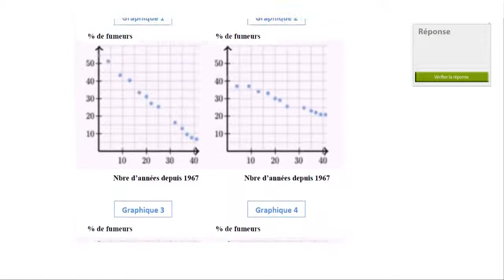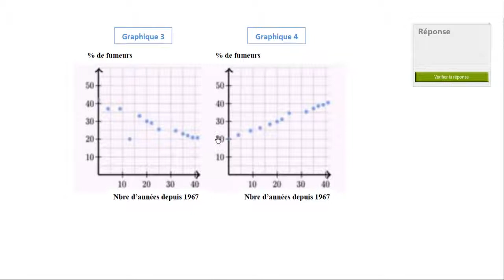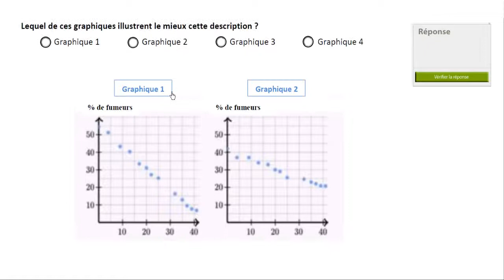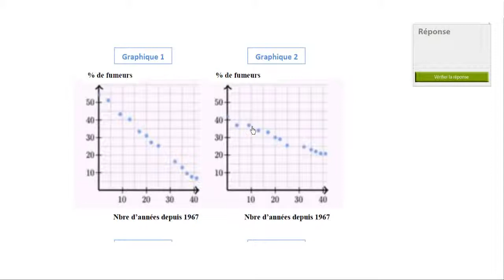Nuage de points - le nombre de fumeurs diminue au cours du temps